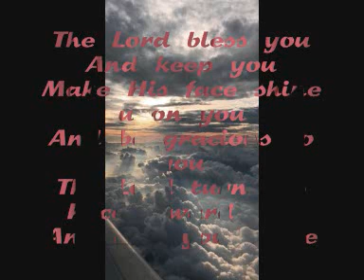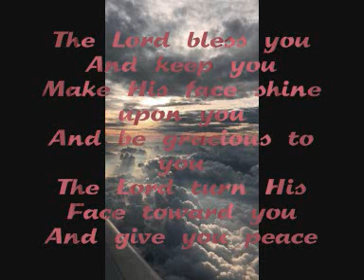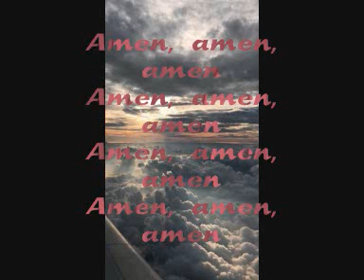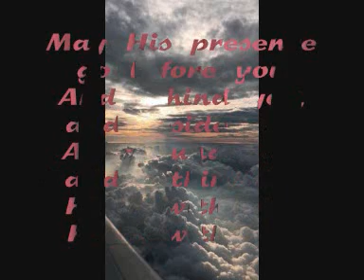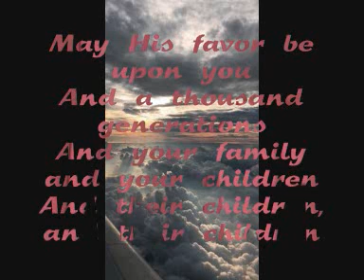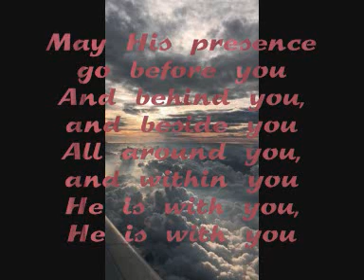THE BLESSING (COVER)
Esta cancion es de @elevationworship